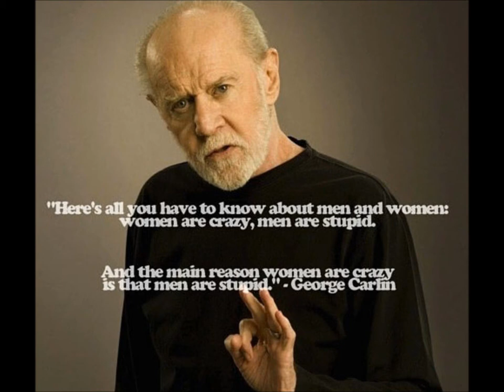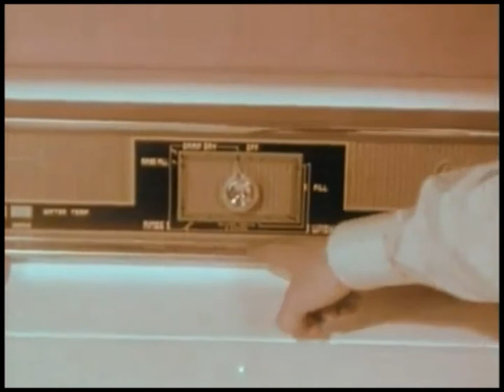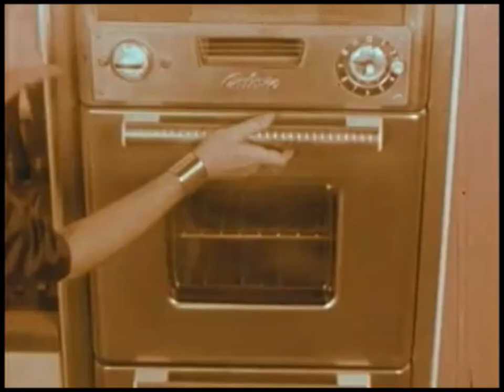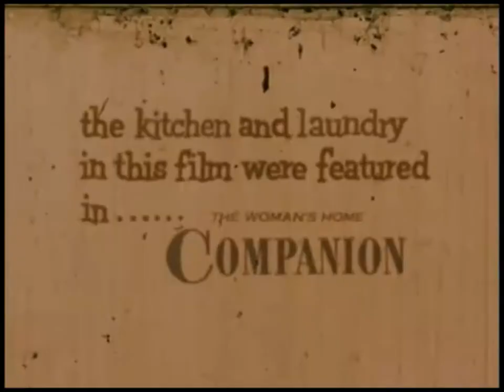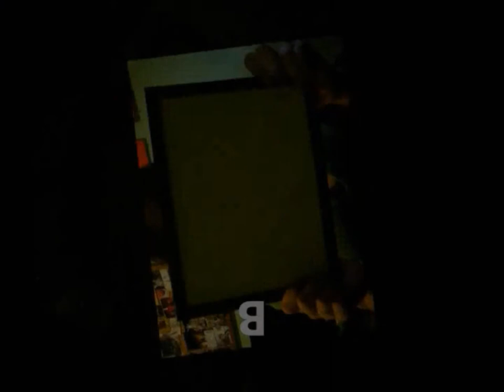Talking Women--Rape Culture in the Media, another plea to Rebecca Watson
Rapebecca Watson's back :(

A Midwestern lady (blastedgoat) decides to ride the wave of a feminism v atheism debate. This is an introduction video to my previous and upcoming work regarding human issues.

"Talking Women" is just what it says, I will be talking about women and I am myself, a talking woman. Just let me know what topics you are interested in hearing about. I find that women are targeted with media making it even more critical for us to know how it works and how those in power (men and women alike) can exploit or help.